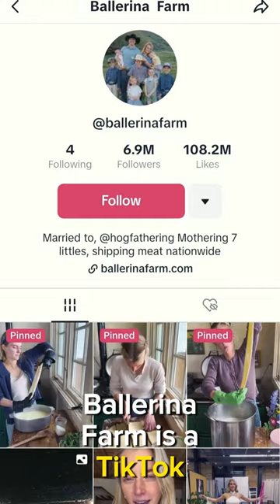THE BALLERINA FARM DRAMA JUST GOT EVEN WORSE!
The BallerinaFarm drama just got even worse and you won't believe the reason why.